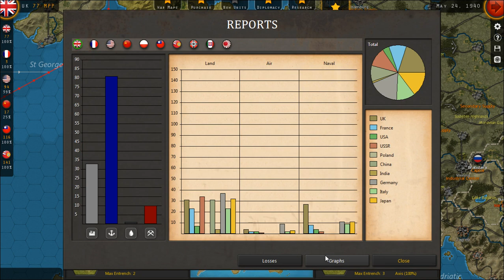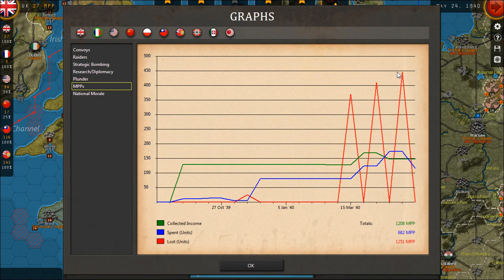Strategic Command World War II: World at War Vive la France! Episode 10 Border defenses breached!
Hello there and welcome to Strategic Command WWII: World at War as we revisit previous For French Freedom series, because with updates the old strategy became outdated. We're playing on Expert difficulty, excluding bonus experience point.

If you've got any questions about current gameplay I invite you to comment under this video.